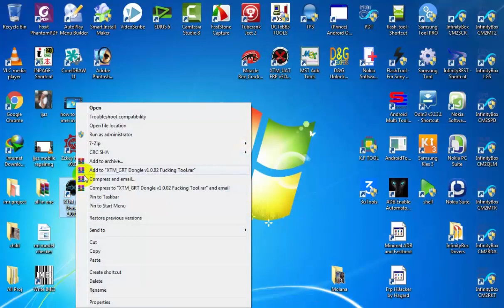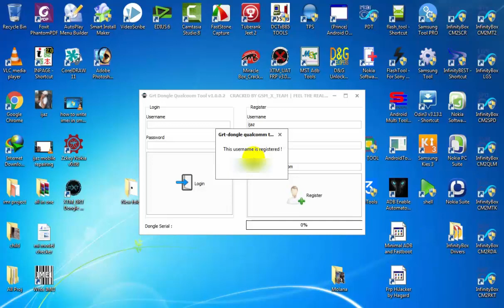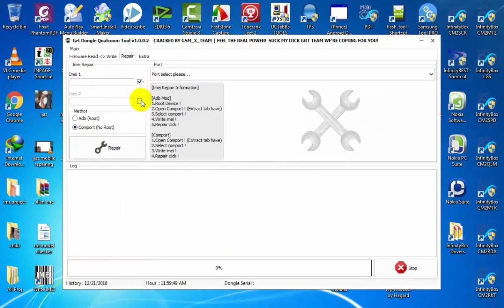GRT Dongle v1.0.0.2 No Box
It works only for windows 32bit.